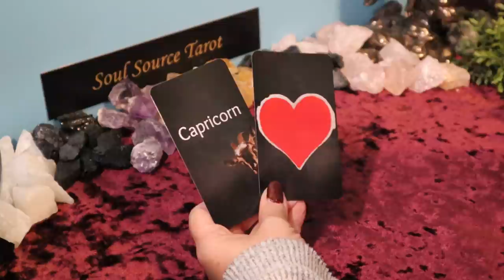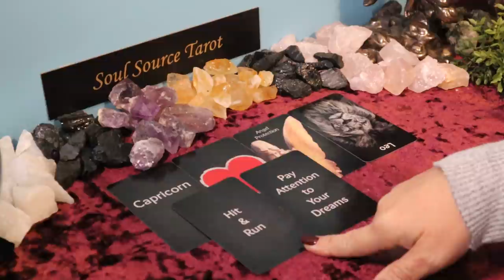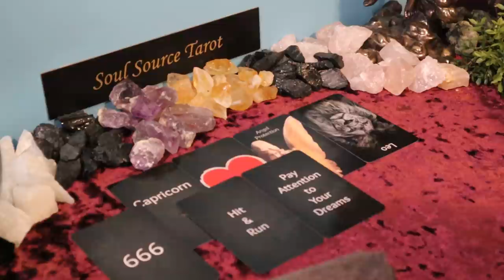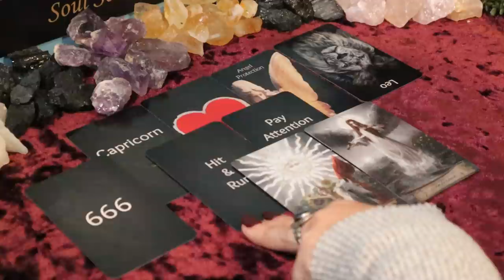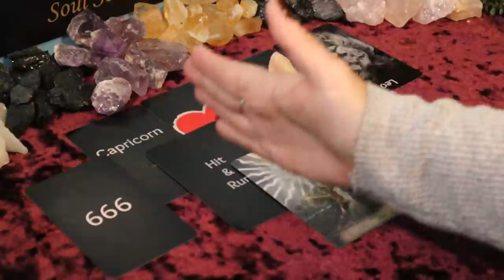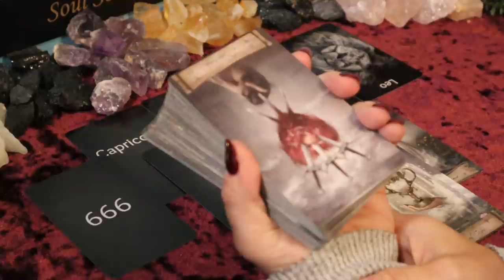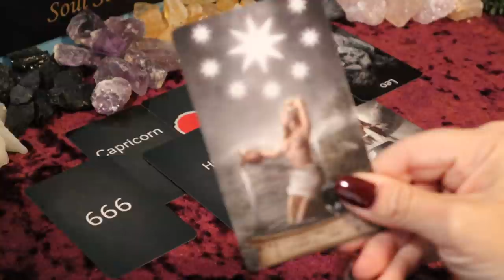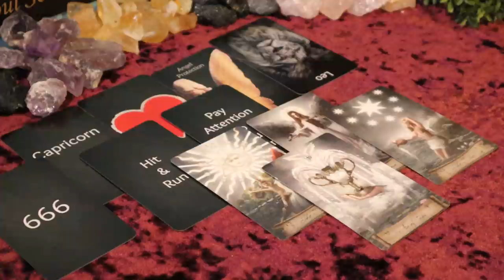Taurus | Tears of Joy, You Will be So Happy | April 1 -15 Taurus Tarot Reading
To purchase my Empress Oracle deck please follow this